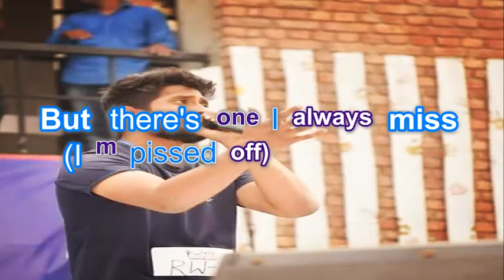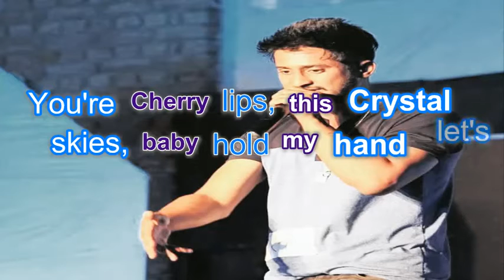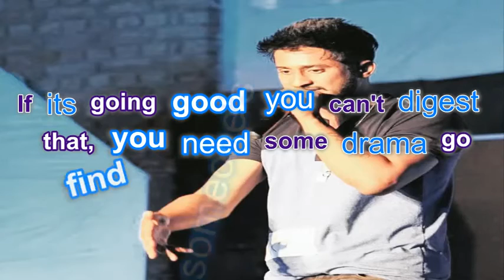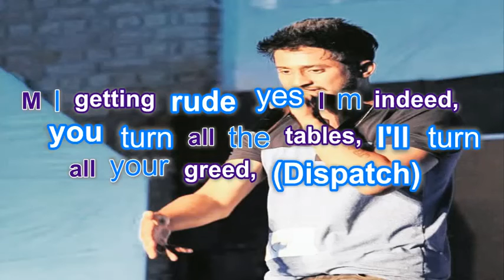Need Sleep - Doctor Saby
This rap I wrote because not every guy is bad plenty of girls are playing with guys. Like taylor swift said in her "BLANK SPACE" song so this rap is dedicated to all those girls who think they can play with us.
THIS MUSIC IS NOT MINE, I took this music instrumental from the internet and I wrote this rap for all the men who were looking to say something to those girls who broke their heart badly. I hope ya all like the rap. THE LYRICS ARE MINE.